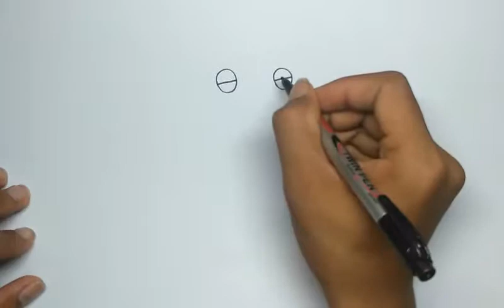How to Draw Stewie Griffin From Family Guy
How to Draw Stewie Griffin
How to Draw Stewie Griffin Step by Step
How to Draw Stewie Griffin For Kids